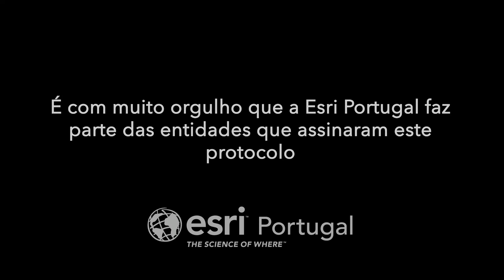Assinatura de Protocolo